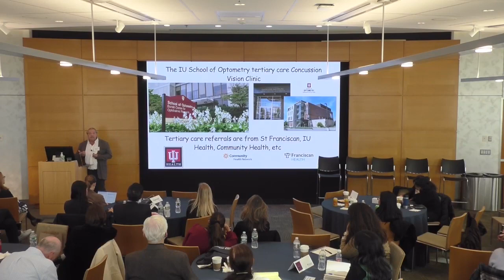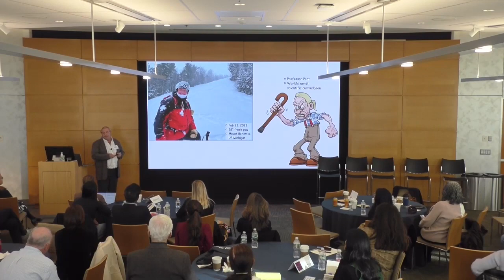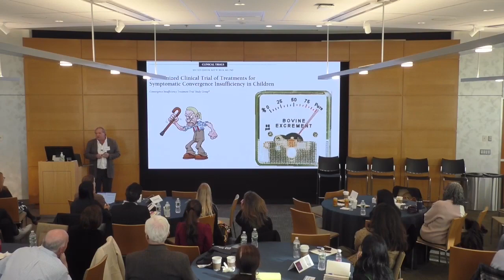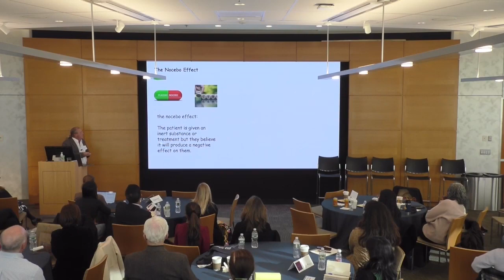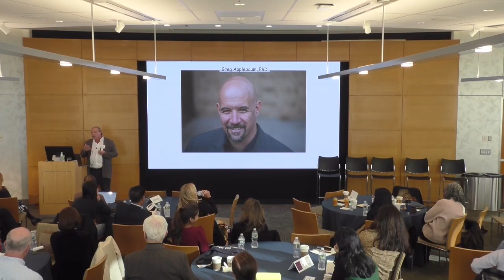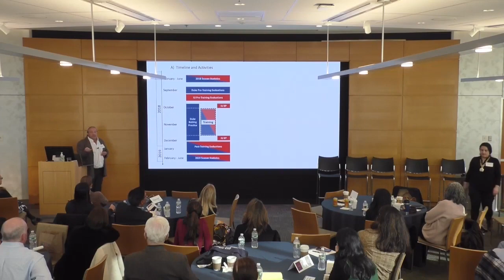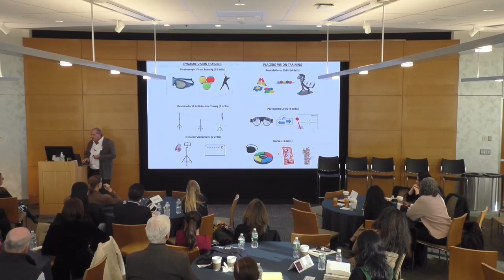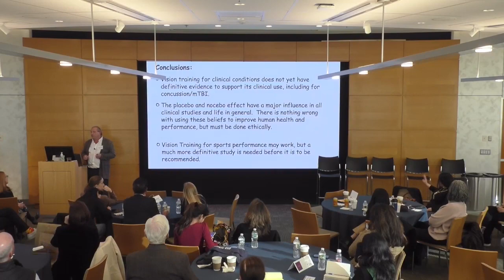The Scientific Approach to Developing & Testing Peak-Performance Training Regimens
The following conversation was presented at the 2023 Wharton Neuroscience Summit, hosted by the Wharton Neuroscience Initiative and Analytics at Wharton.